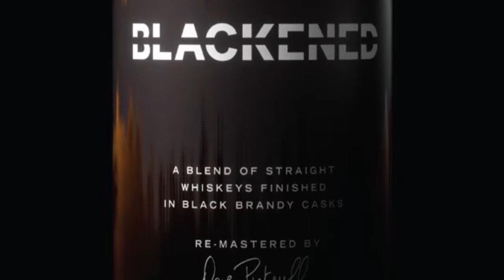Blackened Remastered by Dave Pickerell discussion and review